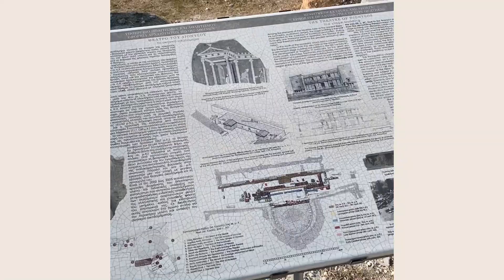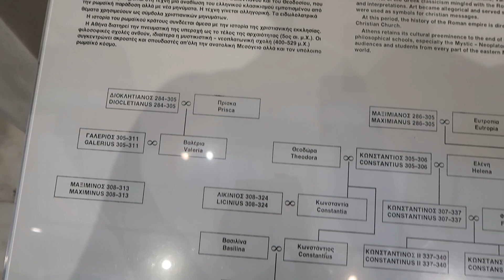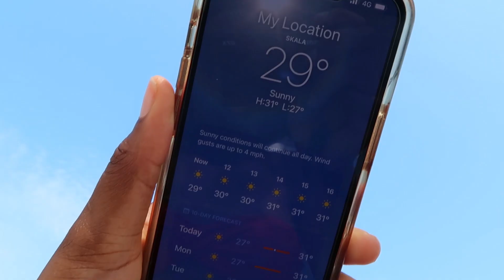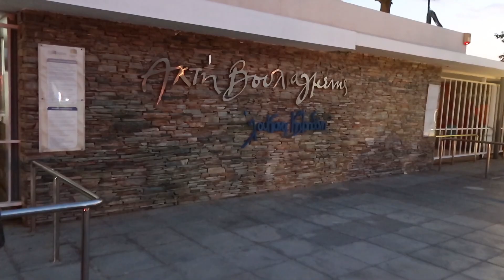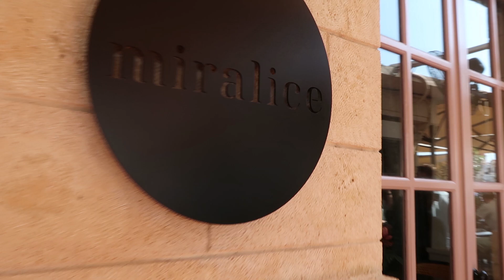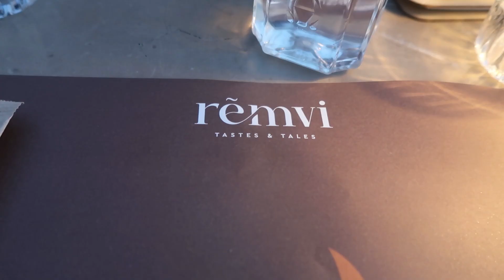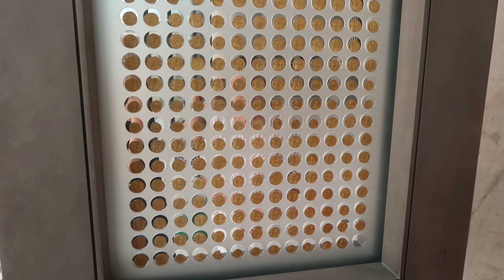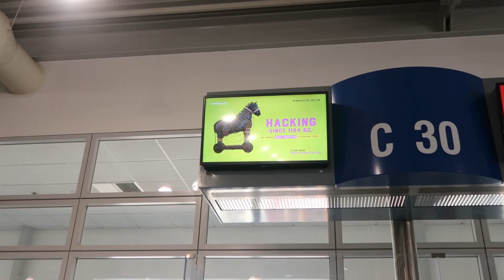greece travel vlog | what to do in piraeus, athens, aegina, agistri | byalicexo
Come with me to Greece for the very first time! Greece feels like it was such a dream and I can’t believe how much me and my sister were able to do during our seven-day vacation. Staying in an apartment in Piraeus meant we could really make the most of the sunny country as we were 30ish minutes away from the city and Athens, but could easily hop and a ferry to explore closer islands like Aegina and Agistri. This was honestly one of my favourite holidays, so if you’re planning your next holiday, make sure you watch this first.

**places visited**
Acropolis
Athens National Gardens
Vouliagmeni Beach
Agios Nektarios Monastery
Temple of Aphaia
Agia Marina Beach
Vagia Beach
Acropolis Museum
Glyfada Beach

**products mentioned**
& Other Stories Sun Hat
Fresh Soy Face Cleanser
Fresh Kombucha Facial Treatment Essence
Caudalie Vinoperfect Dark Spot Brightening Serum
Fresh Black Tea Advanced Age Renewal Eye Cream
Fresh Rose Deep Hydration Face Cream
Fresh Rose Soft Petal Lip Cream
Fresh Hesperides and Grapefruit Body Lotion
Nivea Soft Cream
Bondi Sands Sunscreen Lotion SPF50
Reformation Catarina Dress
Caudalie Vinosun Protect Sunscreen SPF50

Sign up for my free and exclusive monthly newsletter, does anyone even care